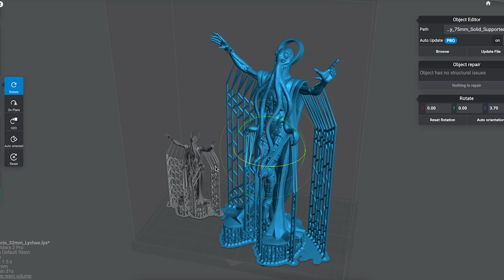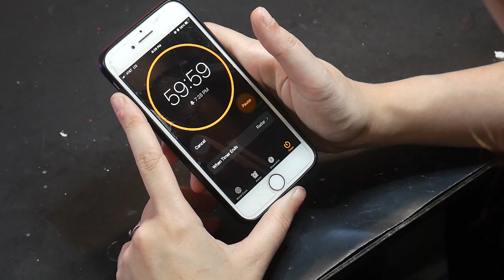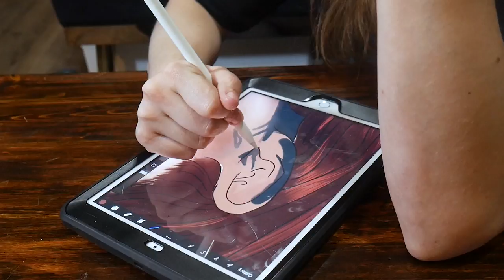3 Tips To Fight Hobby Burnout | Find Fun in Miniature Painting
This weeks video we are talking about burnout, how to fall back in love with your hobby, and recovering from artist's block. With dozens of Warhammer models, a whole new line of contrast paints and speed paints, using an airbrush or whatever else is hanging over your head, miniature painting can become overwhelming. Let's talk about letting go and finding joy in the hobby.

Lyla Mev The Mini Witch creates beginner miniature painting tutorials and easy-to-understand guides for Warhammer, dungeons & dragons, and more. My favorite things to paint are sisters of battle, display quality miniatures, and focusing on having fun.

00:00 Intro
1:20 Expectations
2:25 Refocus
4:55 Self Awareness
5:50 When to Stop Painting
6:29 Reach Out